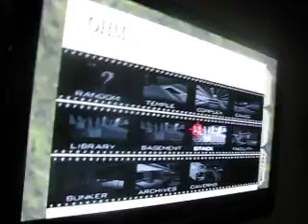007 GoldenEye - Catfight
playing N64 in the dorm lounge